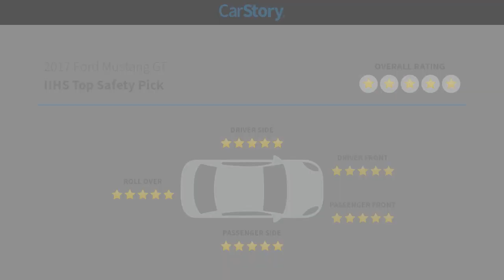2017 Ford Mustang CP23691A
2017 Ford Mustang GT

6200 Pensacola Blvd, Pensacola, FL